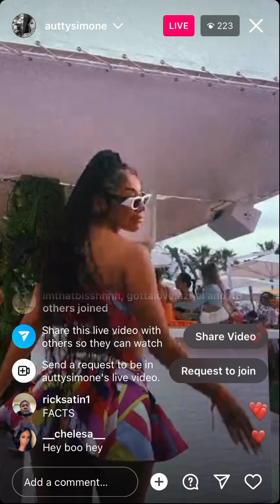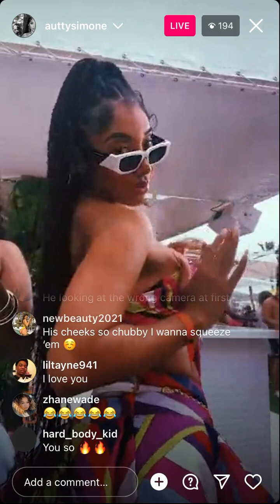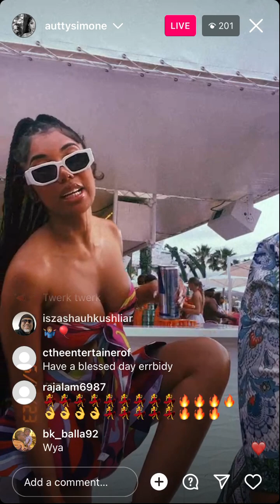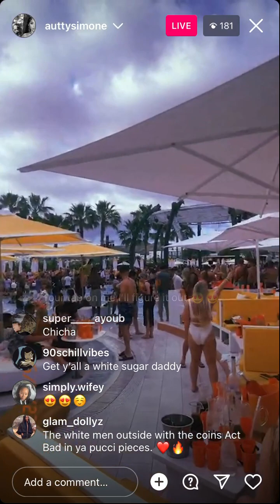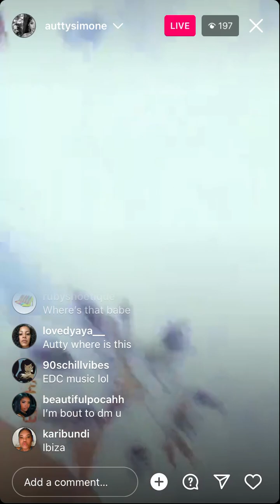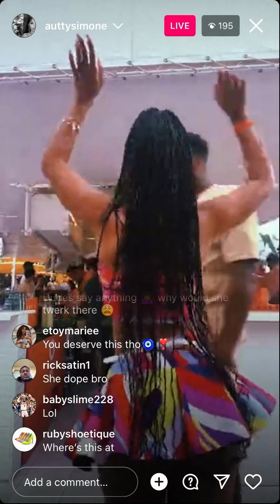AuttySimone - Instagram Live (June 4 2022)